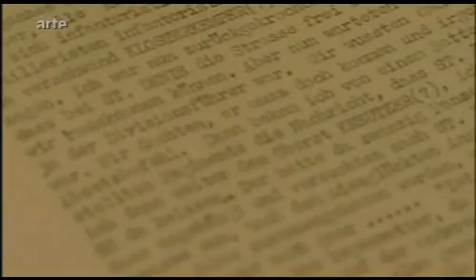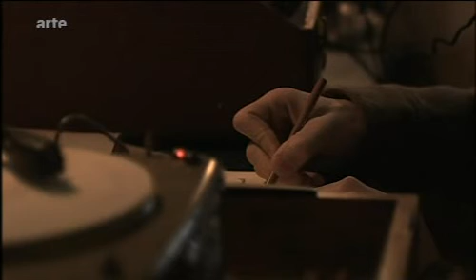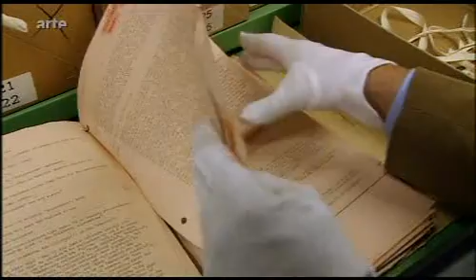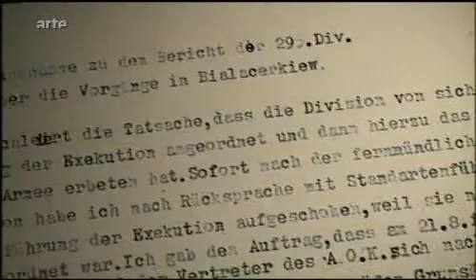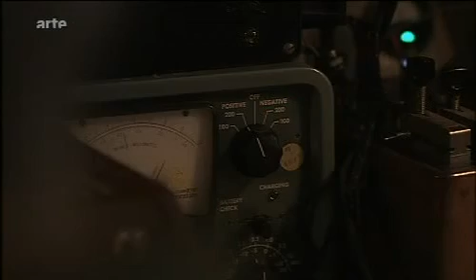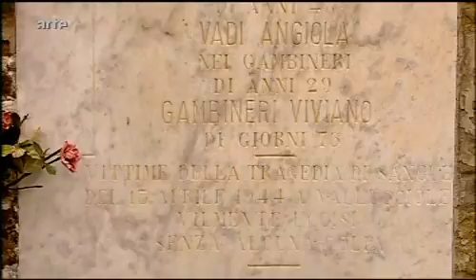Die Wehrmacht, Teil 3 (Freie TV Dokumentation)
eigener TV Mitschnitt von 2008